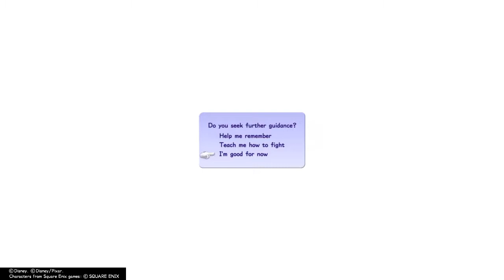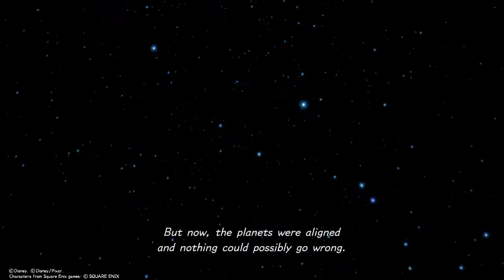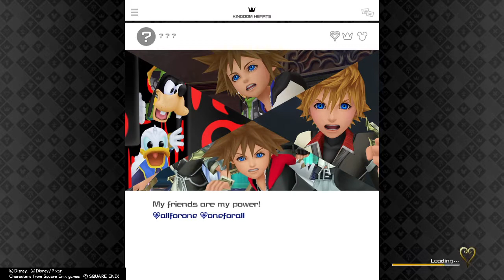Kingdom Hearts III First 30 Minutes HDR Gameplay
نحن أخيراً بعد الكثير من التأجيلات لتجربة الفصل الأخير من ملحمة Kingdom Hearts تلك الملحمة التي أنطلقت في سبتمبر 2002 وبدأت تستمر معنا وقد شهدت تواجد عدد ضخم من الشخصيات الثانوية على مدار أجزائها والعناوين الفرعية لها وقبل أن نسرد مراجعتنا كان ولا بد من التنبيه لمن يرغب بخوض التجربة الكاملة سيتوجب عليه أولاً قراءة مراجعتنا بأحداث المجموعة التي صدرت علي منصات الجيل الحالي لمعرفة قصة السلسلة بشكل مختصر ذلك اذا كنت لا تنوي تجربتها بشكل كامل وتريد ان تتمكن من فهم وإدراك ما يحدث داخل لعبة Kingdom Hearts III، بالطبع نعلم بأن ما قدمته تلك السلسلة طوال سنواتها الماضية كان يعيبها بعض المشاكل وهو عدم التقدم التقني الذي لم يساعد شركة Square Enix على تقديم أفضل ما لديها، ولكن الأن ومع التطور التي أصبحنا نشهده في عالم صناعة الألعاب وأن الشركة تستخدم الأن محرك Unreal Engine 4 المعروف بقوته في تقديم مستوى رسومي مبهر للعين فهل ستتمكن الشركة من تقديم التجربة التي كنا نرغب بالحصول عليها عليها أضافة الي القصة والأحداث وطرق لعب سنتعرف عليها في السطور داخل المراجعة من هنا